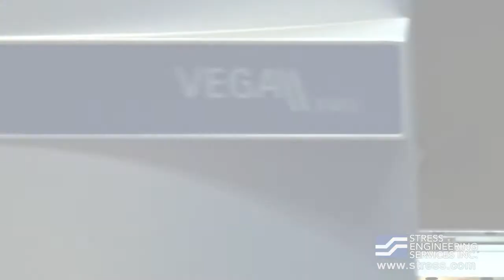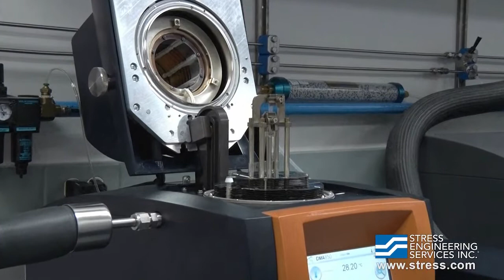Materials and Metallurgical Lab Tour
Take a video tour of our state-of-the-art Materials, Metallurgical, Corrosion, and Polymers laboratories located in Houston, Texas and Mason, Ohio. We have a staff of over 25 experienced metallurgists and technicians with six laboratories in North America that is equipped with some of the most advanced equipment and methodologies available.